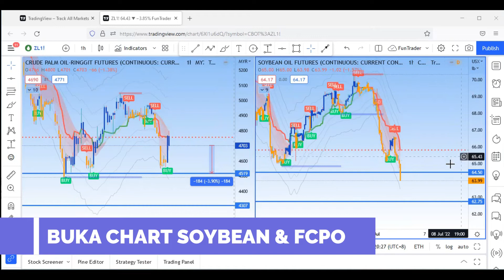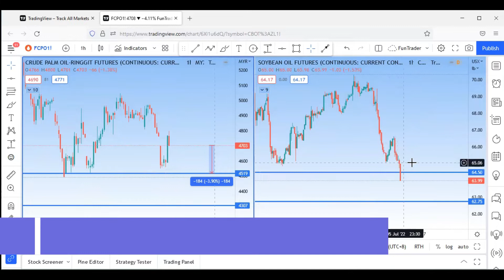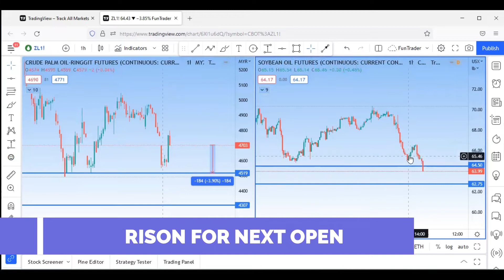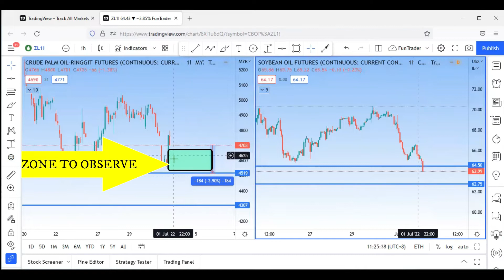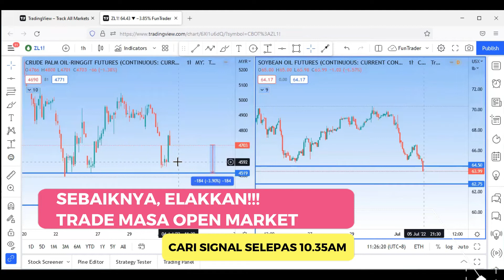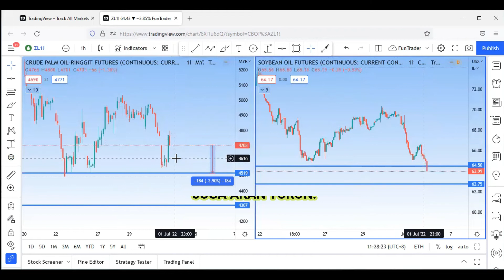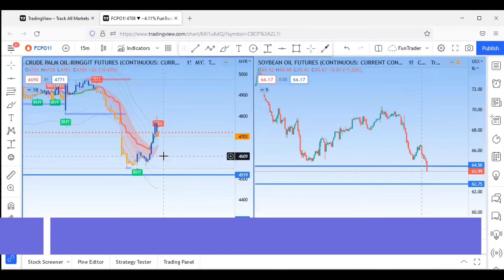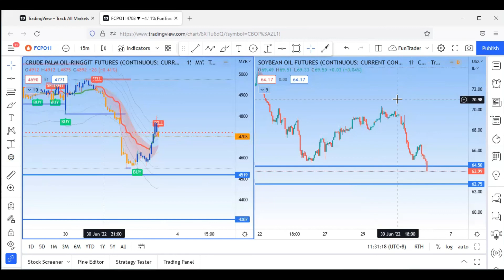UNJURAN FCPO vs SOYBEAN 4-8 JULAI 2022,CARA MEMBUAT PROJECTION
Untuk mendapatkan maklumat,pembelajaran,dan pendidikan berkaitan pasaran saham/futures DLL, sila